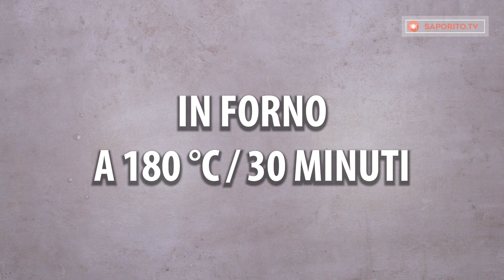Taglio piccolino e mescolo nella teglia! Il mio piatto preferito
Ingredienti:
carne macinata - 400 g
patate - 900 g
concentrato di pomodoro - 50 g
peperoni - 150 g
peperoncini - 70 g
cipolle - 150 g
aglio - 5 spicchi
pomodori - 150 g
cumino - 2 g
timo - 2 g
IN FORNO A 180 °C / 30 minuti
formaggio - 100 g
IN FORNO A 180 °C / 10 minuti
Teglia da 30 cm x 30 cm